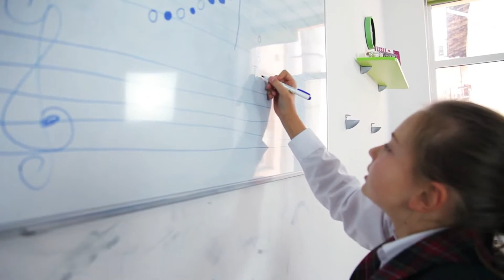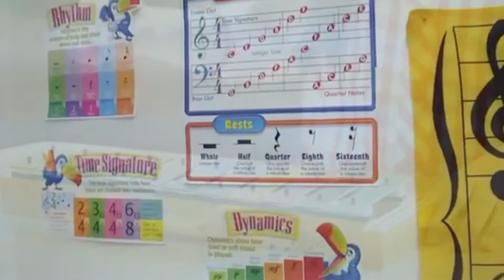Give your child an advantage 90 Sec Vid MFT 2